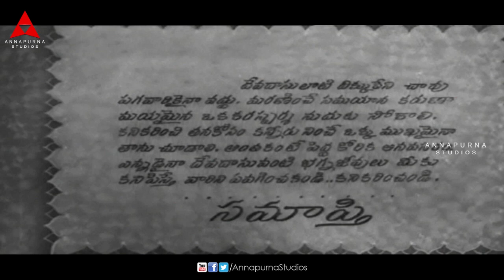Devadasu Movie || Best Climax Scene || ANR,Savitri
Watch Devadasu Telugu Movie Scene,Starring Akkineni Nageswara Rao, Savitri, S.V. Ranga Rao, Chilakalapudi Seeta Rama Anjaneyulu, Lalita, Doraiswamy, Sivaram Peketi, Satyanarayana Aarani,Directed By Vedantam Raghavaiah,Produced by D.L. Narayana, Music Composed by Late C.R. Subburaman.